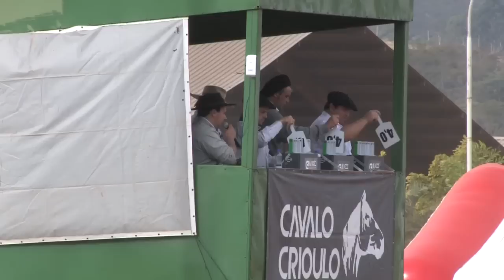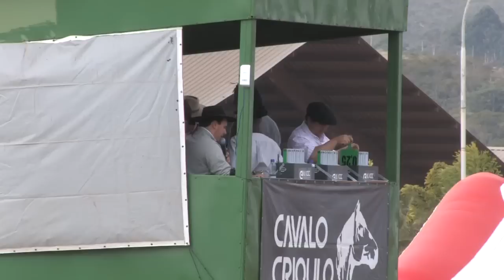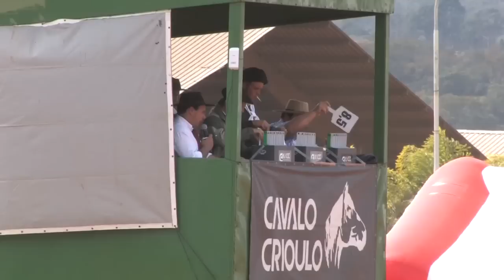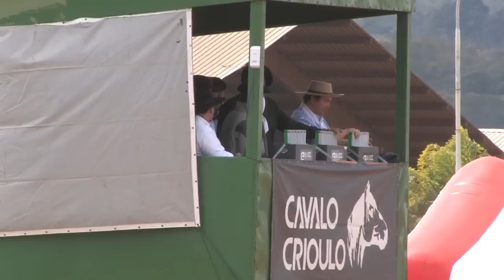Ferrari Gravatá - 1º Lugar Fêmeas em Brasília